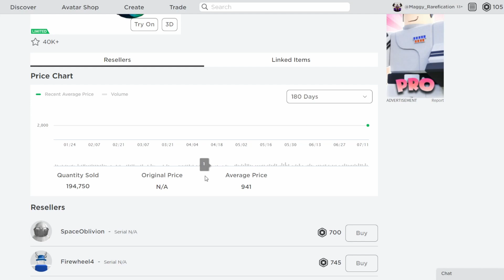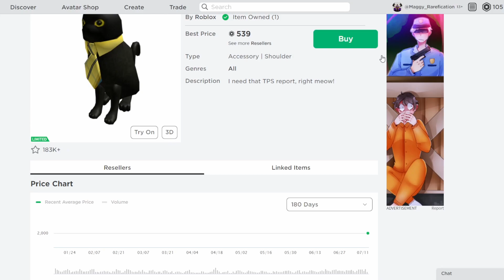Two New Limiteds! Business Cat & Rain Bophones!